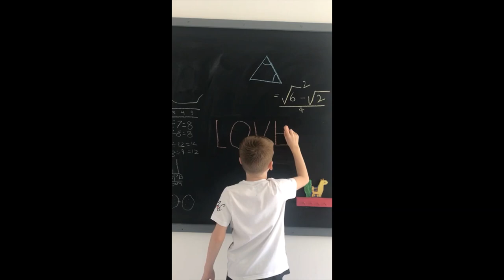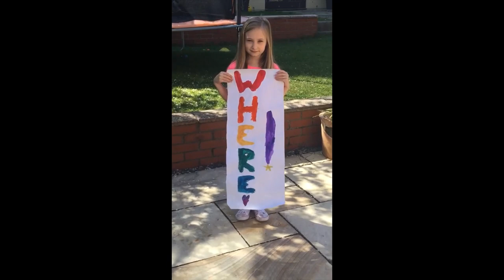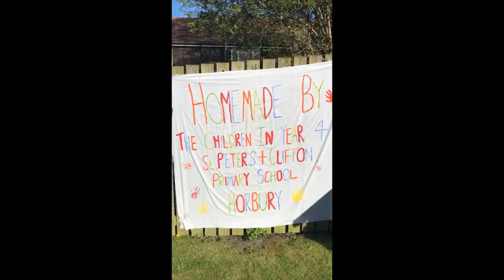St Peters And Clifton - Year 4s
A message from the Year 4s to say hi to their friends during lock down.